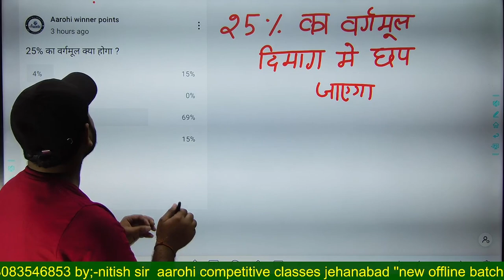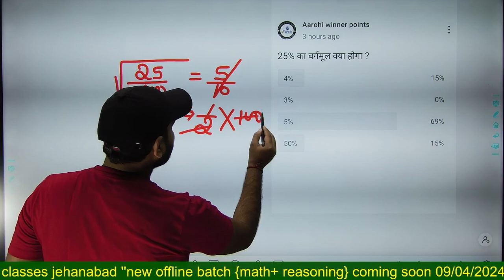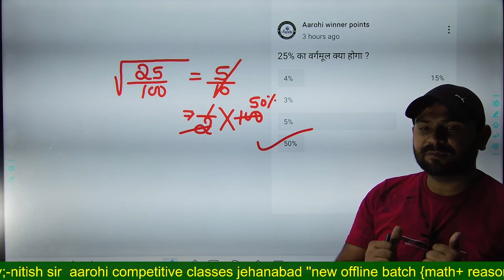25% का वर्गमूल | Square root of 25% in Hindi By nitish sir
NOTE:-Some emages, videos, music, graphics are shown in this video may be copyrighted to respected owners not mine..